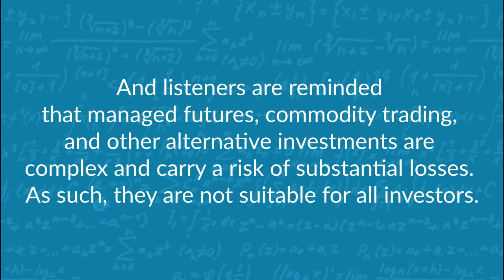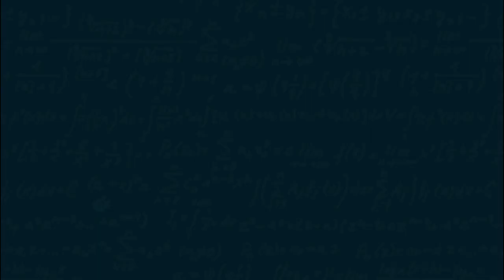Making Market Music with Roy Niederhoffer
How many families have two brothers who’ve been in the hedge fund game for 30+ years, much less on polar opposites of the long vol/short vol spectrum. We’re talking with the volatility loving, positive skew seeking brother in our episode today, Roy Niederhoffer. Roy is the founder and President of the eponymous R. G. Niederhoffer Capital Management, which has been coding, trading, analyzing, and investing in futures markets since before most of us had a future. We’re talking with Roy about 100-screen backdrops, delivering what’s best for the whole portfolio, not just the fund manager, crisis performance, predicting risk, short-term is the best “-term”, the start of RGN, jazz music, human bias (all the way to 100s of millions of years ago), superstars vs teamwork, the potentially huge difference between getting interest rate trend right and actually making money doing that, playing the lottery in reverse,  bitcoin/crypto performance in crisis, and building business around identifying similarities across asset classes.

Chapters:
00:00-02:05=Intro
02:06-17:11=A Musical Dilettante’s path to Hedge Funds
17:12-28:57=Having a Short Vol Brother
28:58-48:58=The Flagship Strategy / My Job’s to Help the Whole Portfolio
48:59-57:57=Yield Curves, Bond Carry and Trend Following
57:58-01:11:30=Talking Sharpe Ratio’s, a Possible Rate Driven Crisis & Markets Moving Forward
01:11:31-01:17:20=Favorites